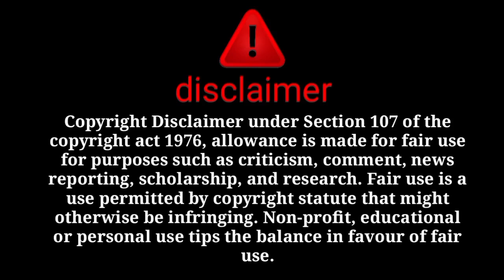ke chamche @farooqyaseen9179 nazma ye lo proof !! nazma expose with proof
‎@sitarayaseensana  ke chamche ‎@farooqyaseen9179 nazma lo ye raha proof ! nazma expose with proof😡

@sitara yaseen
@dilbar yaseen
@salma yasee
@babar akbar
@farooq yaseen
@muhammad nadeem
@family fitness
@arman malik
@farooq yaseen
@muhammad nadeem